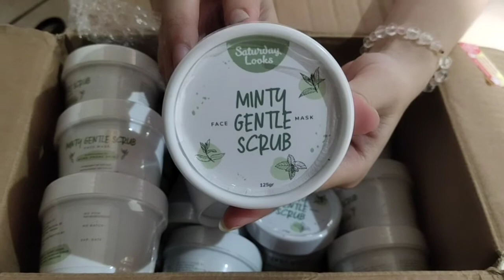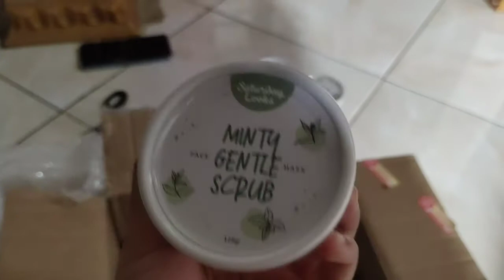SHOPEE HAUL | BORONG MINTY GENTLE SCRUB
buat kalian yang mau beli juga linknya ada di bio yaa dijamin 100 % original